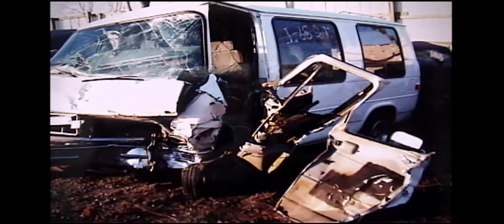Drinking and Driving Part 4 2002 Autumn Perry